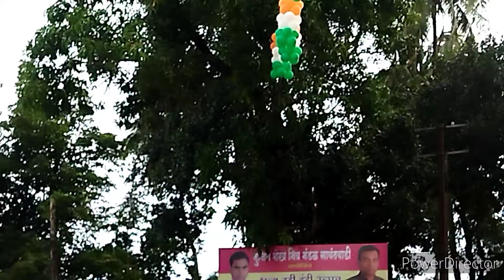सावंतवाडी येथील दहीहंडी